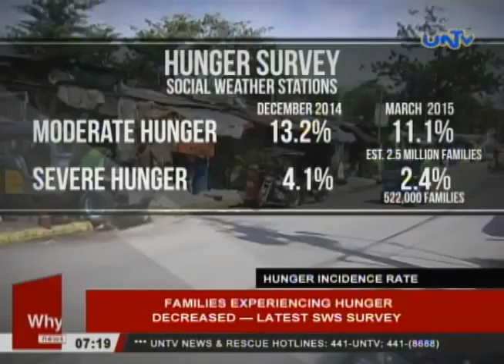Families experiencing hunger decreased — latest SWS survey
Filipino families who are experiencing hunger have decreased.  This, according to the latest SWS survey.

Nel Maribojoc tells us why.